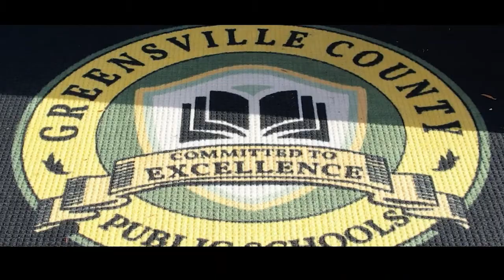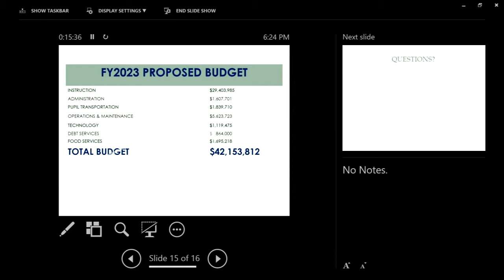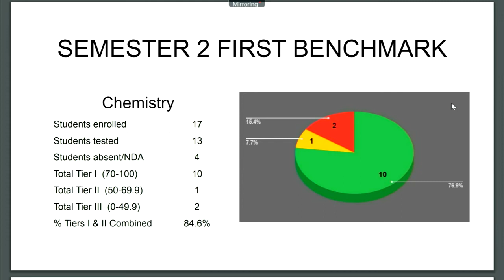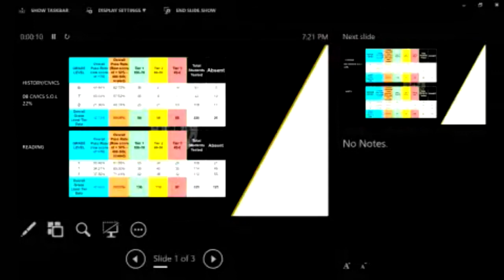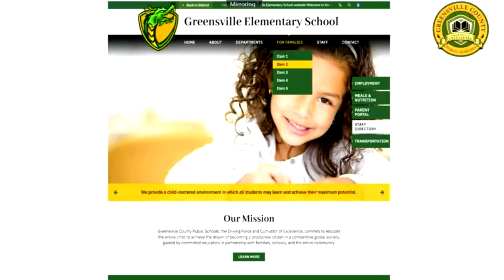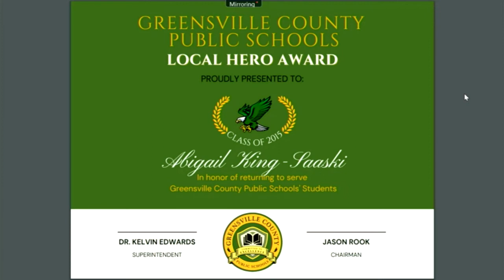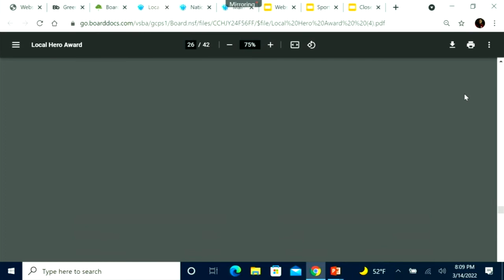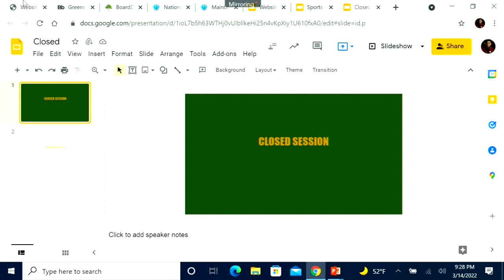School Board Meeting 3.14.22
"212 Degrees - The Extra Effort"

Greensville County Public Schools
105 Ruffin St., Emporia, VA 23847